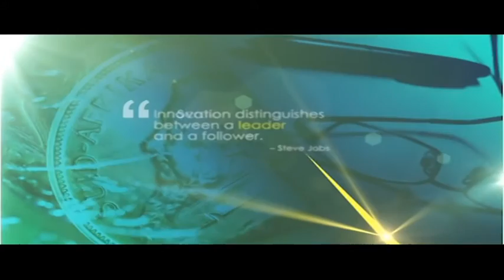Entrepreneurs need an edge, how to stay ahead of the game?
With a slew of video on demand services entering the South African market what kind of disruption could we see in the TV space? On this episode of the Money Makers, Bruce Whitfield is joined by a veteran in the TV industry Theo Rutstein, non-executive chairman of Teljoy, to find out.